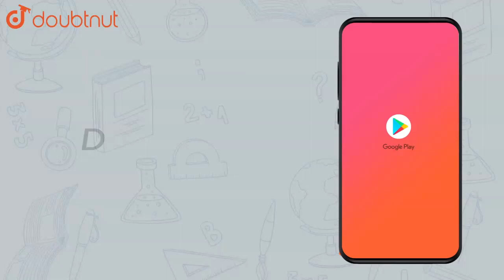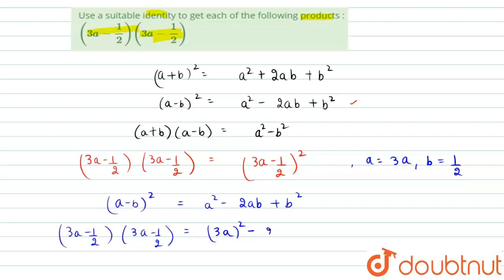Use a suitable identity to get each of the following products : `(3a-1/2)(3a |Class 9 Math |Doubtnut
Use a suitable identity to get each of the following products : `(3a-1/2)(3a-1/2)`

Online Class में Admission लेने के लिए यहाँ click करें :
👉Class 8 | English Medium | Tuition Classes :

👉 Have Any Query? Ask Us.